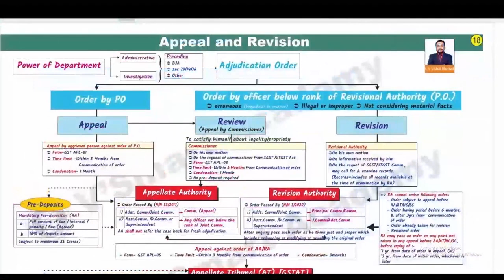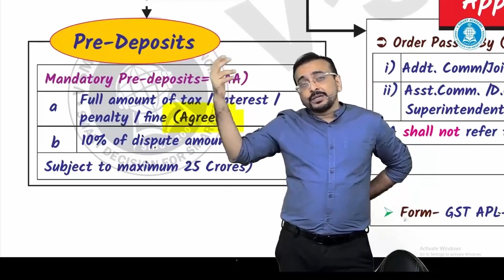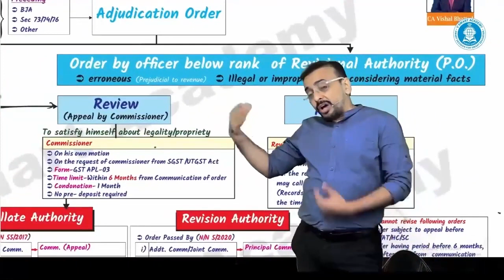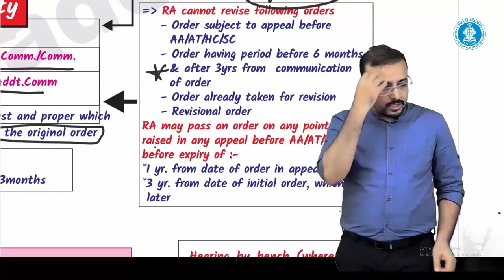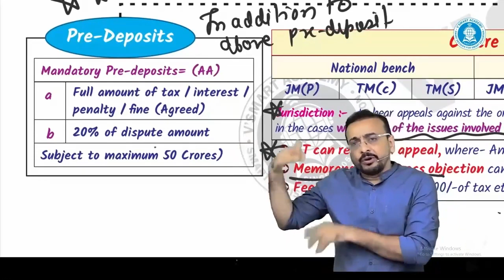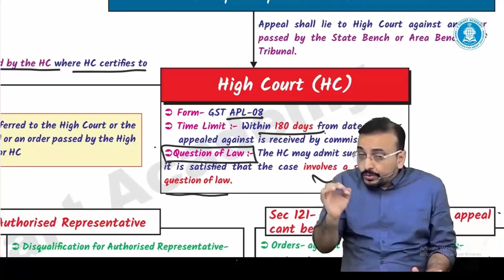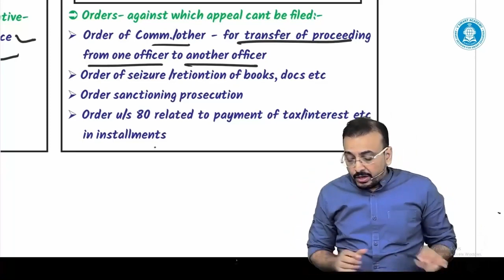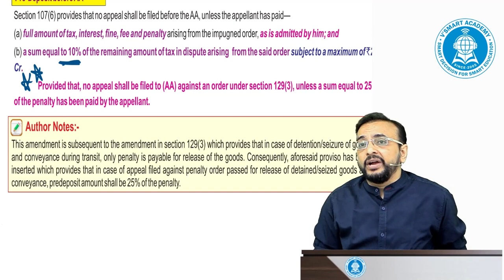GST 16 | CA/CS/CMA Final | Chapter Wise Revision | FOR MAY/JUNE 23 | CA Vishal Bhattad